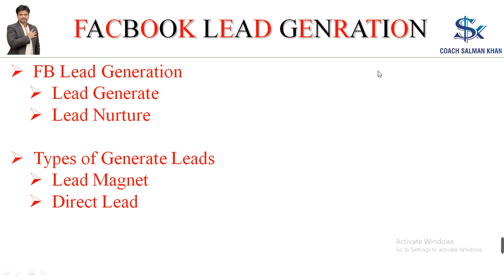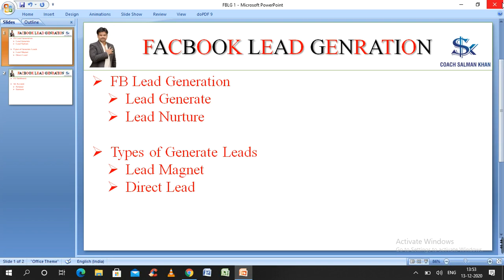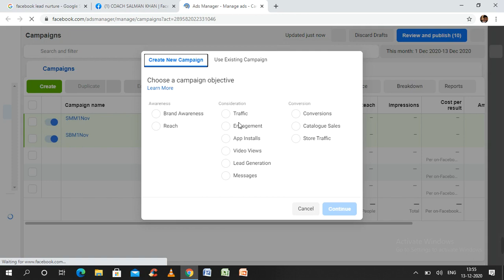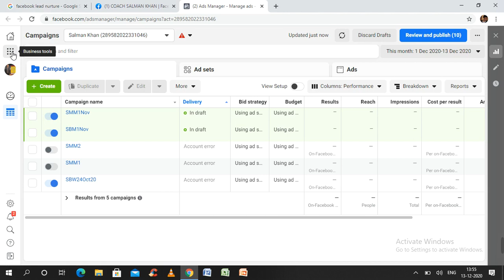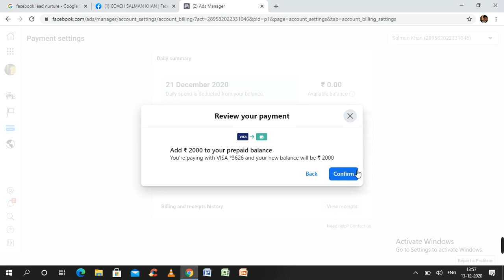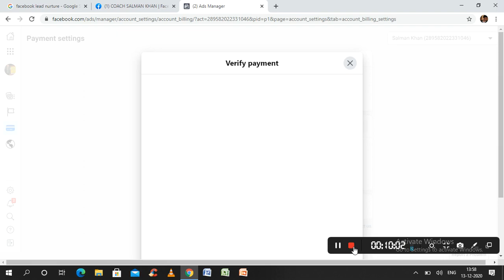FACEBOOK Lead Generation Part 2 by COACH SALMAN KHAN [ FREE COURSE ]